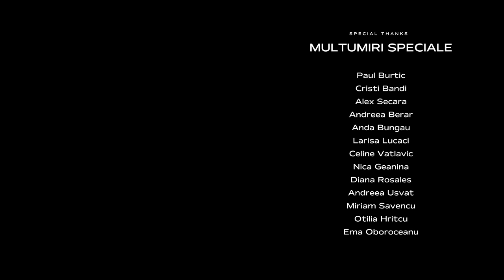Emma Repede & Adi Kovaci - Slava e a Ta | Firemakers Sessions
Elevation Worship - Yours (Cover)
Written by Steven Furtick, Chris Brown, Mack Brock
Adaptare Betania Worship Dublin

Multumim Meron Oradea pentru gazduire.